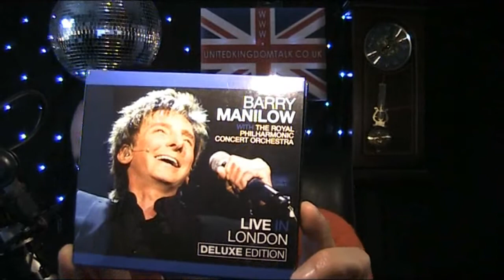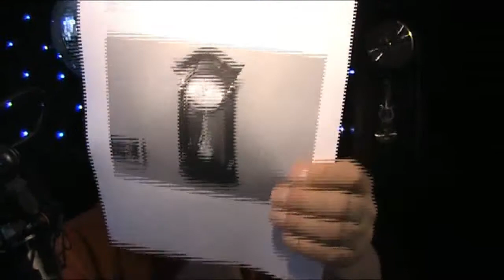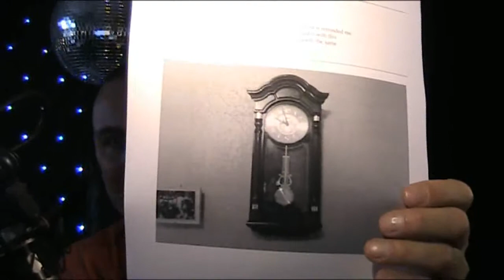United Kingdom Talk Saturday 15th September 2012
Welcome Riley.
I had to tell someone off in the Co-Op.
2nd class letters. How does that work ?
It's been a great year for the UK.
Dropping things.
We were told not to go to London during the Olympics - so we didn't !
Terrible bad service in "Screwfix", Bracknell.
Clumsy.
Good service in Wickes.
Shops were moaning there are not many customers.
I did not pick up the chocolate cakes.
Apple Iphone - is there a Free SATNAV app coming ?
I await the fitting of my new water meter.
Marj has loads of cats.
Matt says Canada is looking for workers.
Do you get "down" ?
Another DIY disaster. What are yours ?
Things or people not arriving.
The saw won't go in a stright line.
The Commonwealth, or Europe ?
Going sick - when there's really not a lot wrong.
Knocking tea over.
Paralympics people are SUPERHUMAN.
Smashing plant pots.
Ian's crazy video's.